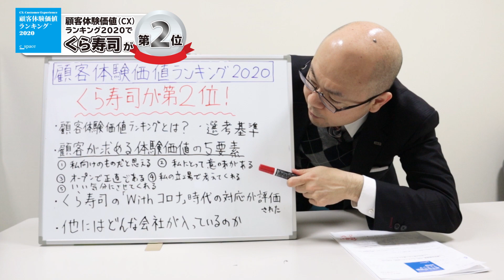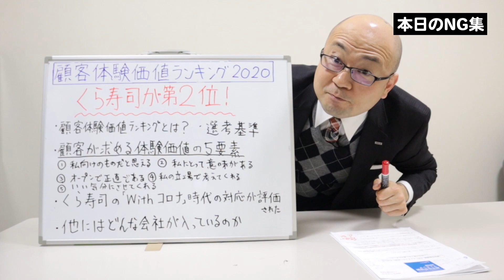【顧客体験価値ランキング(CX)2020】くら寿司が第２位に選ばれました！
くら寿司公式Youtuber。
1・7・8・ことイナバがお送りします。
大体17時∞分にアップ！一年で178本投稿予定！

スマホなら右上のメニュー›字幕で
外国語字幕を順次表示されます。
*subtitles are available from the upper right menu in smartphone.

コメント上での個別のご回答は致しませんのでご了承ください。
※税に関する表記は配信当時のままになります。